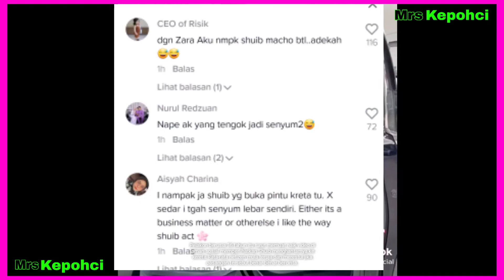Video 'sweet' Shuib hantar Zara Zya ke kereta, peminat restu jika mereka benar bercinta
Terima kasih